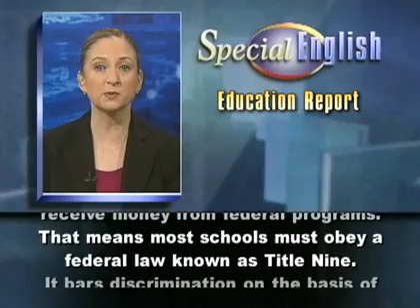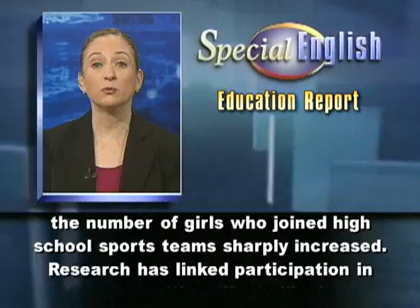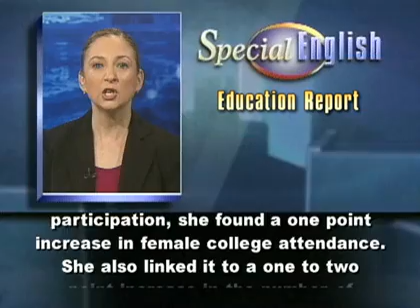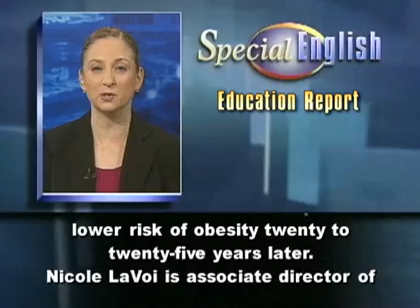Studies Link Girls' Sports to Gains in Life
Most schools in the United States receive money from federal programs. That means most schools must obey a federal law known as Title Nine.
It bars discrimination on the basis of sex at any educational institution that receives federal money. An exception is made for admissions at private undergraduate schools. For others, Title Nine covers "any education program or activity" receiving federal financial assistance.
The full name is Title Nine of the Education Amendments of nineteen seventy-two. A lot of Americans may be surprised to know that it was written without saying anything directly about sports. Yet that is
where its effects are best known, especially at the high school level.
After Title Nine became law,
the number of girls who joined high school sports teams sharply increased.
Research has linked participation in sports to positive effects like better self-image, fewer teen pregnancies and higher grades. But are these
a direct result?
Two recent studies suggest that the answer is yes. They offer long-term evidence that it can lead to improvements in education,
work and health.
Betsey Stevenson is a business
and public policy researcher
at the Wharton School of the
She compared states, looking at differences in high school sports participation and in women's education and work. For each ten percentage point increase in sports participation, she found a one point increase in female college attendance. She also linked it to a one to two
point increase in the number of
women in the labor force.
The other study looked at physical health. Robert Kaestner is an economics professor at the University of Illinois at Chicago. He compared obesity rates and physical activity levels of women who had been in high school before and after Title Nine took effect. He found that those who came after Title Nine had a seven percent lower risk of obesity twenty to
twenty-five years later.
Nicole LaVoi is associate director of the Tucker Center for Research on Girls and Women in Sport at the University of Minnesota. She says the new studies are important because they show trends over time.
Still, she says, far more boys than girls join sports teams nearly forty years after Title Nine gave girls a chance to level the playing field.
And that's the VOA Special English Education Report. You can post comments at voaspecialenglish.com.